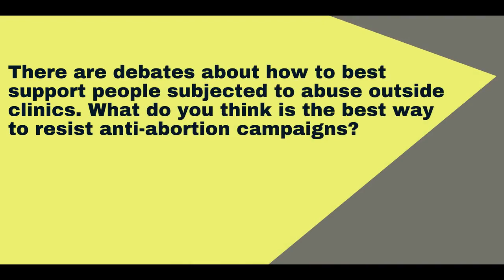Read Think Act Ep 21: Becca Andrews on fighting for abortion rights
Welcome to Read Think Act, the video series where we bring books and activism together!

For our last episode of 2022, we're joined by Becca Andrews, author of 'No Choice: The Fall of Roe v. Wade and the Fight to Protect the Right to Abortion'. Becca answers three questions about the books that gave her a framework for reproductive justice, the significance of Roe v. Wade globally, and how to best support the fight for abortion rights.

Check out 'No Choice' here, along with the other books mentioned in the episode: